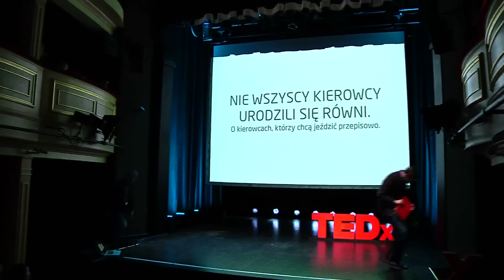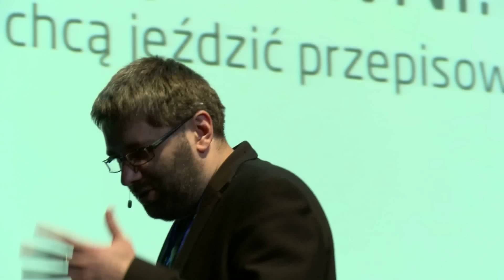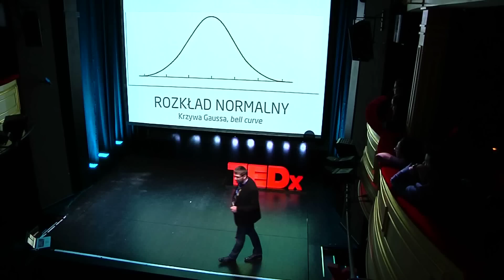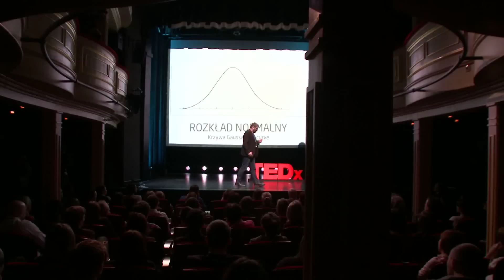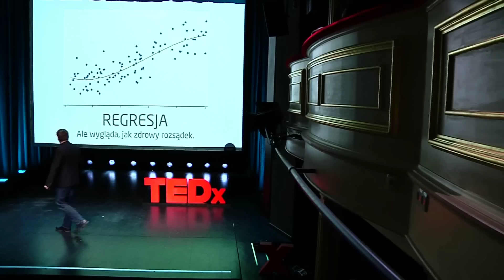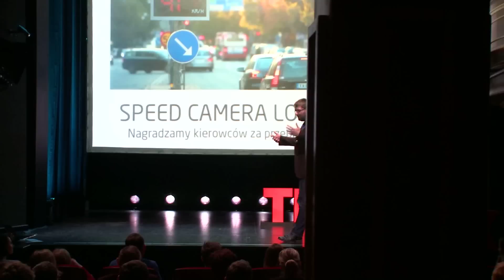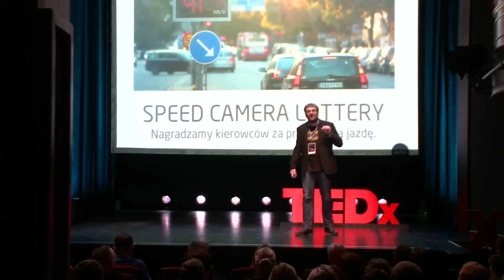O kierowcach, ktorzy chca jezdzic przepisowo: Pawel Tkaczyk at TEDxCzwartekHillCinema